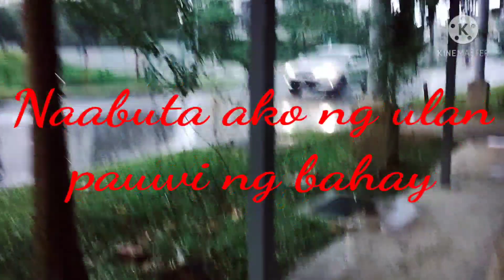Sunday Rest Day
Time to give myself a relaxation.